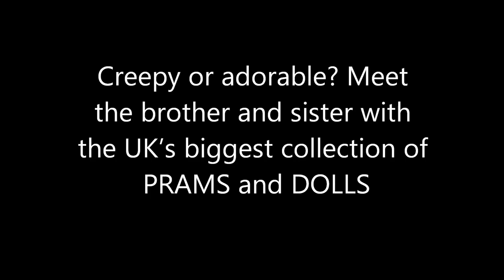Creepy or adorable? UK’s biggest collection of PRAMS and DOLLS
A retired brother and sister who have no children are the proud owners of Britain’s biggest collection – of PRAMS and DOLLS.

Jan and Geoff Swift have spent 20 years amassing more than 200 antique English prams, porcelain dolls and old teddy bears which they store in a barn in their back garden.

The former teachers, who live together in deepest Somerset, dress the dolls and teddies in vintage gowns, baby clothes and shoes and sit them inside the buggies.

They have ‘traditional’ names for all of them and say hello to them when they return home.

In all they own 220 prams dating from 1780 as well as dozens of toys who all have their own names.

Jan, 77, and Geoff, 78, who are both unmarried with no children or nieces or nephews, said they are hooked to the thrill of finding more prams or dolls for their collection.

Jan, a former deputy head at Trinity First School in Frome, Somerset, said: “I’ve always been interested in prams.

“My mother bought me one as a surprise present in 1994 and we thought it was rather nice. We went to the antique market the following week.

“We worked really hard searching for them and our passion grew because of the excitement of finding an old one.”

Jan and Geoff, of Kilmersdon, have half their collection of child-sized prams with the other half doll-sized.

Some are worth around £500 but the Victorian ones are less valuable because there is less demand.
Most of their collection was bought at auctions and Jan and Geoff say they have spent much of their ‘pocket money’ on growing their collection over the years.
an added: “To sit in the prams, we have some dolls and some teddies. We try to have the doll or the teddy to match the age of the pram and the bed linen.

“I really enjoy collecting the dolls and the teddies as well. When we go out or come home, we tend to say hello to them because they are part of our family.

“They all have names, and I remember each and every one. If they are German-made, we give them a German name.

“They are all quite traditional names – we don’t have any called Tracey, for instance. I have nothing against Traceys, but normally we go for period names.

“We have one bear who lives inside with us, called Benedict. He’s got this sympathetic look on his face and a wobbly head. All our bears have names beginning with ‘b’s.

“We also have two dolls, Jim and Florence, who are Benedict’s best friends.”
The oldest pram in Jan and Geoff’s collection is from 1780, but the majority are from 1840 onward. They try to find dolls and teddies to match the era.

Their hoard also includes a replica of the 1926 Leveson pram that was used by Queen Elizabeth when she was a baby, and later Princess Margaret and Prince Charles.

Geoff, former head of maths at St Laurence School, Bradford on Avon, Wilts., said: “We started out thinking we were mildly interested in prams, but now we have hundreds.

“It has been a lovely shared project. We are retired so there have been days on end when we have been working on them.”

The Swifts give private tours of their collection upon request.

Jan said: “It is a lovely hobby which has given us so much pleasure. We wanted to celebrate our collection and share it with others.”